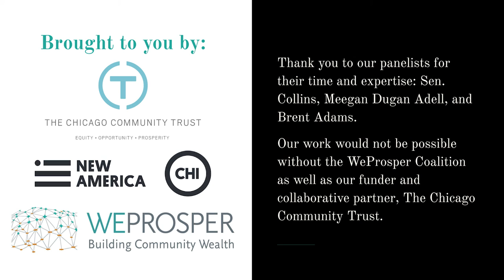Ill-Gotten Gains: Alternatives to High Interest Loans & Policy Recs